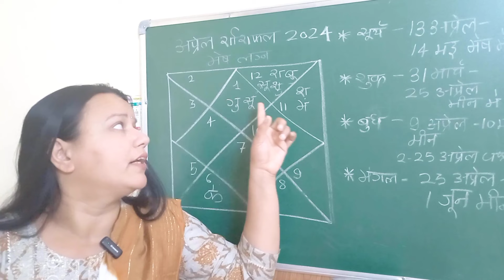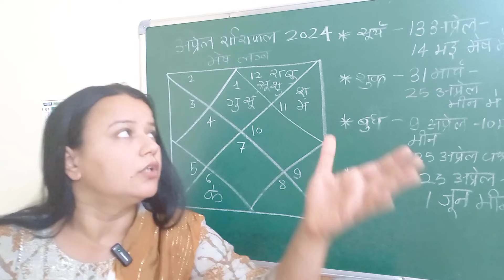Mesh Lagna |Aries Ascendant - Mesh Rashifal April 2024 |Horoscope of April Aries sign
Mesh Lagna | Aries Ascendant
Mesh  Rashifal April 2024 | Aries Monthly Horoscope

April  2024 का राशिफल.